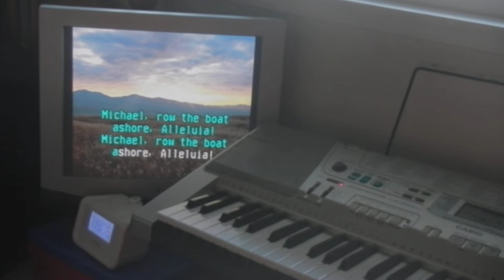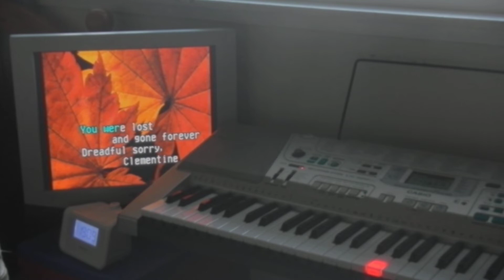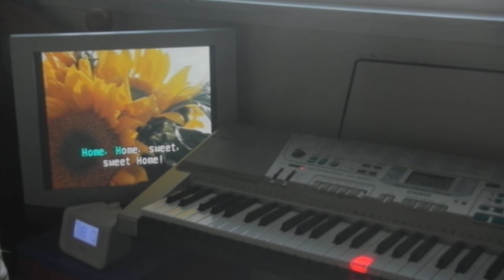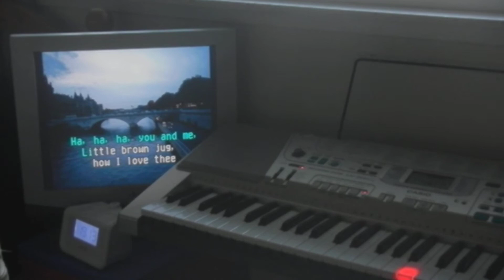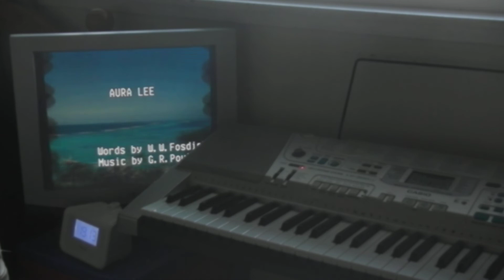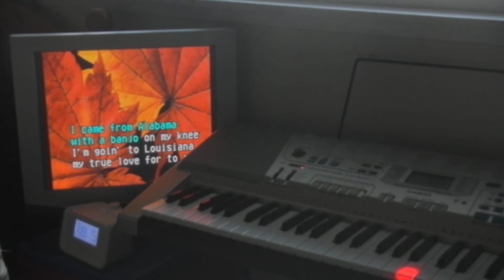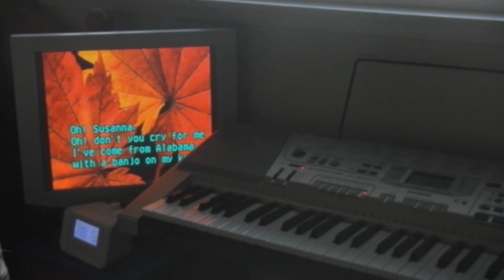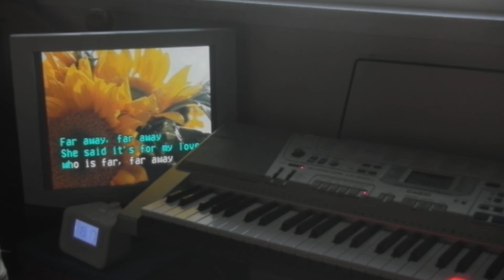Casio 光ナビゲーションキーボード Lk 300 50 Song Bank Kereoike Part1/3